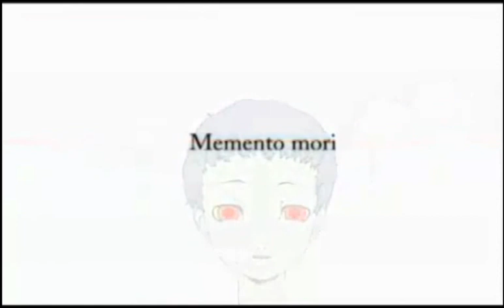Persona 3 Opening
Welcome to Persona 3 Opening